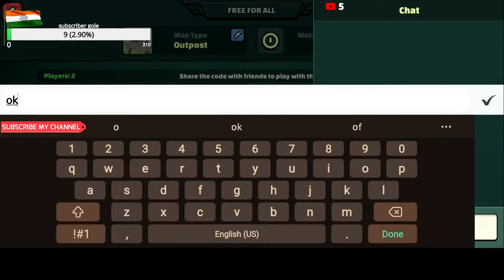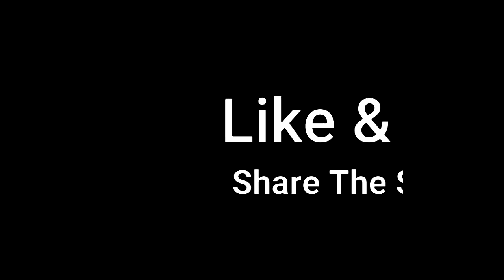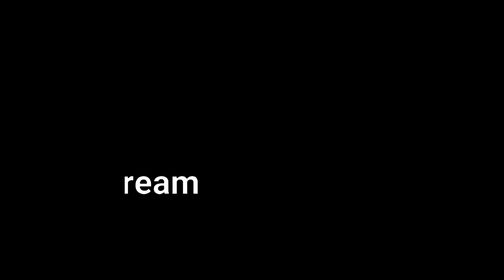MINI MILITIA live stream India with FACECAM | Rank push.. Road to 2.70 k subscriber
Crompton Ozone 75-Litre Inverter Compatible Desert Air Cooler with Honeycomb Pads for Home and Commercial

TP-Link Archer C60 AC1350 Dual Band Wireless, Wi-Fi Speed Up to 867 Mbps/5 GHz + 300 Mbps/2.4 GHz, Supports Parental Control, Guest WiFi, MU-MIMO Router, Qualcomm Chipset

Elgato Game Capture HD60 S - Stream

MINI MILITIA ID:-Bishop_22

PC configuration

Gpu Msi rx5700xt

Ram 32gb 3200mhz corsair Doninator platinum rgb

cabinet corsair 500d rgb

keyboard corsair k95 rbg

mouse corsair darkcore rgb se

Mike HyperX QuadCast - USB Condenser Gaming Microphone

monitor msi optix mag241cr

cpu cooler ---corsair 360 mm aio

➜ Respect Moderators.
➜ Don' t let anyone spoil your fun in chat and help in keeping the chat clean by reporting spammers/abusive trolls#Tripura UnTracable Gamer
ALL PC GAMEplay HINDI  LIVE STREAMING